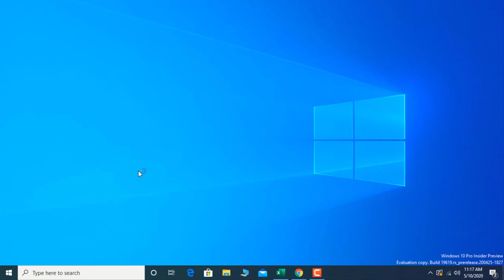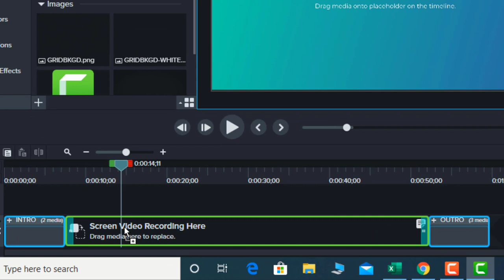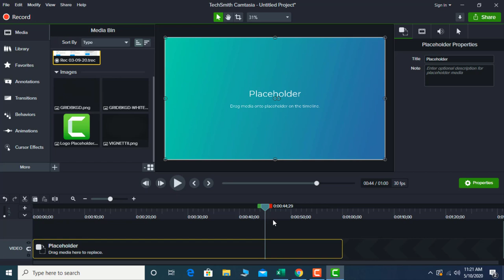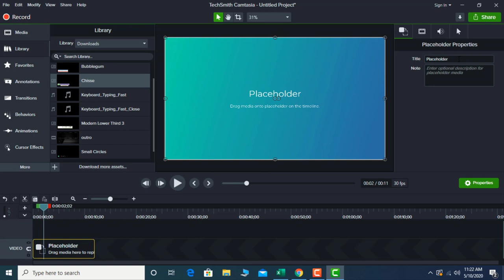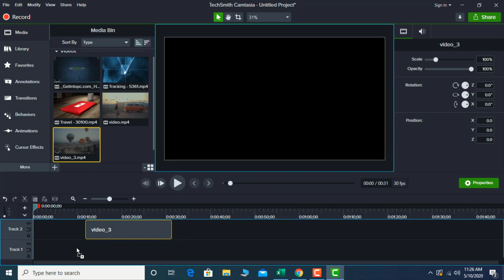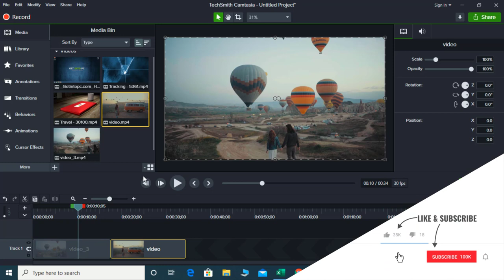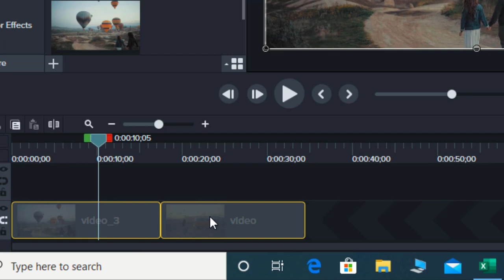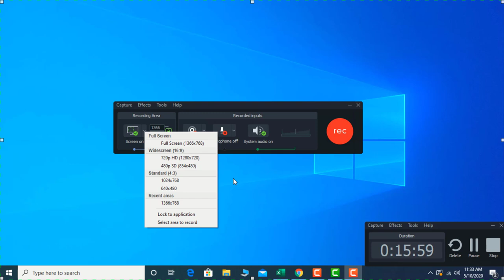Techsmith 𝐜𝐚𝐦𝐭𝐚𝐬𝐢𝐚 𝟐𝟎𝟐𝟎 new features || what is new in Camtasia 2020 || 𝐂𝐚𝐦𝐭𝐚𝐬𝐢𝐚 𝟐𝟎𝟐𝟎 Tutorial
TechSmith C𝐚𝐦𝐭𝐚𝐬𝐢𝐚#_𝟐𝟎𝟐𝟎 new features || what is new in 𝐂𝐚𝐦𝐭𝐚𝐬𝐢𝐚 𝟐𝟎𝟐𝟎 | 𝐂𝐚𝐦𝐭𝐚𝐬𝐢𝐚 𝟐𝟎𝟐𝟎 Tutorial, Camtasia 2020 Update is the introduce some new features and bug fixed. if You want to know new features in Camtasia 2020 new feature select bellow time button.
0:34 𝐂𝐚𝐦𝐭𝐚𝐬𝐢𝐚 𝟐𝟎𝟐𝟎 𝐍𝐞𝐰 𝐭𝐞𝐦𝐩𝐥𝐚𝐭𝐞 𝐟𝐞𝐚𝐭𝐮𝐫𝐞𝐬   𝐧𝐞𝐰
2:18 Place Holder in Camtasia 2020   (𝐧𝐞𝐰)
3:04 Export Full PackageIn Camtasia 2020   (𝐧𝐞𝐰)
3:52 Make favourite tools   (𝐧𝐞𝐰)
4:18 Enhancement in Timeline
5:09 Track matt in Camtasia 2020  (𝐧𝐞𝐰)
6:17 MediaBean Enhancement
6:45 Recording Enhancement

Here  @Videditor you can find Adobe premiere pro, After effect, Hitfilm, Camtasia studio, Filmora, CyberLink PowerDirector and other video editing software video